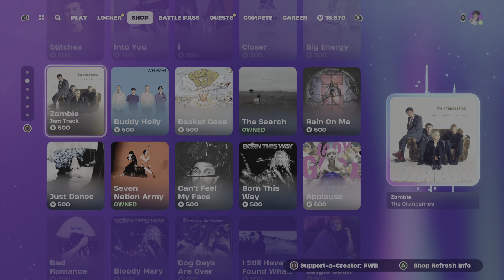Fortnite Item Shop The NEW "Stoic" ICON Emote is now available!! 🔥 [Thursday, April 4, 2024]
Current PlayStation Plus pack:
Fortnite "Blazin' Wheels" PlayStation Plus pack is now available!

Items:
- Lina Scorch Outfit (with LEGO style)
- Gas Up Pack Back Bling

Fresh off the battlefield…🛡️⚔️ARES⚔️🛡️

God of war. Wager of battle.

Current Money Packs:
Fortnite Out: Save The World: Vinderman 2.0 Pack
Fortnite Perfect Execution Pack
Price: $17.25
Fortnite Operation Brite Starter Pack
Out Now - Guardians of The Galaxy Pack